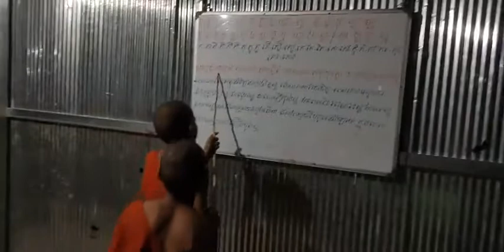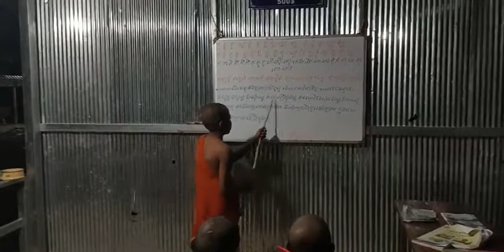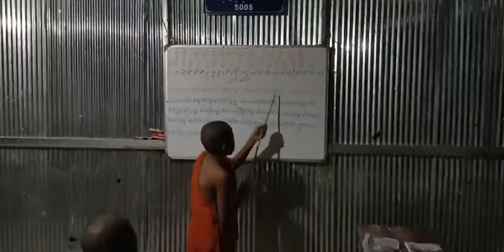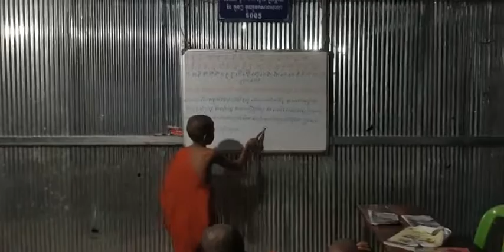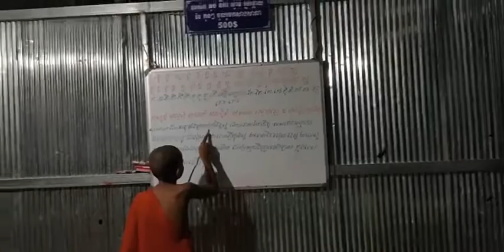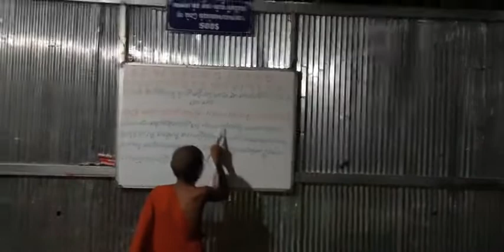((🔔))កូននេនរៀនអានព្រះធម៏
ទស្សនកាមោ  សីលវតំ   សទ្ធម្មំ សោតុមិច្ឆតិ
វិនេយ្យ មច្ឆេរមលំ         សវេ សទ្ធោតិ វុច្ចតីតិ ។
  បុគ្គលណា ចង់ឃើញពួកបុគ្គលមានសីល ចង់ស្ដាប់ព្រះសទ្ធម្ម
  កម្ចាត់បង់នូវមន្ទិលគឺសេចក្ដីកំណាញ់ បុគ្គលនោះឯងហៅថា
  អ្នកមានសទ្ធា ។
Facebook So Phom - ចាគរតោ សុភន